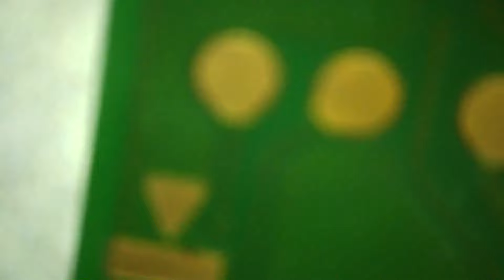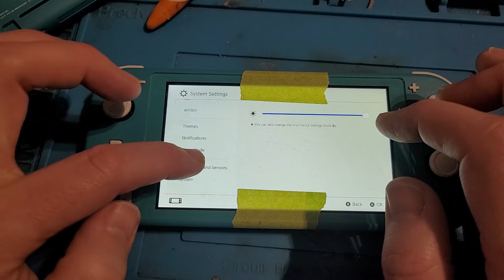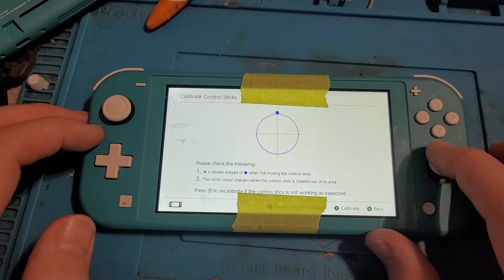No power, no charge, no hope of fixing? Nintendo Switch Lite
Picked up this Switch Lite of eBay, I hate fixing Lite's due to how much effort it takes to strip down and the mix of screws in there!
But need to try and fix one as want to mod one!